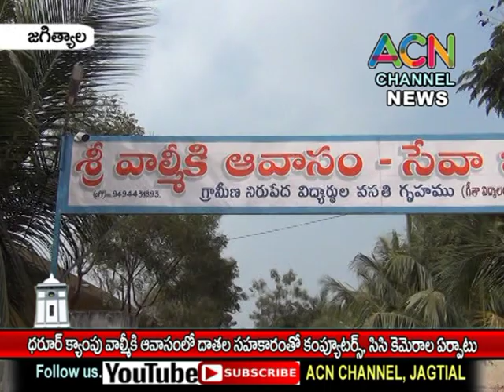జగిత్యాల : ధరూర్ క్యాంపు శ్రీ వాల్మీకి ఆవాసంలో దాతల సహకారంతో కంప్యూటర్స్, సిసి కెమెరాల ఏర్పాటు